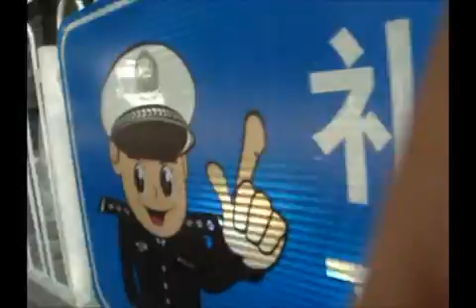上海访民到最高法院及最高检集体上访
今日（31日）300上海访民到最该法院及最高检院接待站集体上访，要求最高司法机关接受上海访民上千名访民联名签署"要求立案"的申请。自进入2012年上海涉法访民几乎每月月末星期四都到最高法院最高检察院上，要求给予他们再审立案。上星期四，数百百名上海访民已经集体到最高检察院例行"立案"申请的请愿。今天是5月最后一天，中国最敏感日子"六四"即将来临，又是星期四，数百上海访民破例一月二次集体到最高检察院申请"立案"。这300余名上海访民是今天到达北京的，他们与滞留在北京的上海访民吴玉芬、程玉兰等数十名上海访民联合参加正义路最高司法机关的请愿活动。武汉访民彭汉怀、辽宁访民马学志、广州访民李小贞等数十名外阜的访民也参加今天上海访民集体维权活动。

北京警方对"六四"敏感日子临近之时上海访民集体进京维权极为重视，派出大批北京警察与上海政府驻京办所有工作人员联手在最高法院、最高检察院接待站（二家距离很近）联合截访。上午10点，已经有满载上海访民的5辆公交车被押送至久敬庄进行处置。